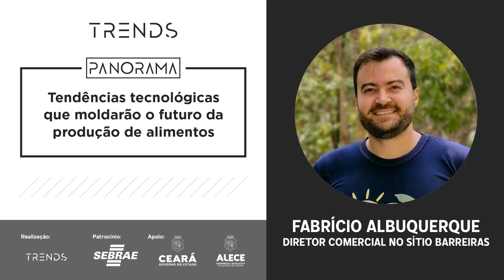Tendências tecnológicas que moldarão o futuro da produção de alimentos | Panorama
Neste Panorama, Fabrício Albuquerque, diretor Comercial no Sítio Barreiras, fala, em detalhes, sobre as tendências tecnológicas que moldarão o futuro da produção de alimentos.

Confira!